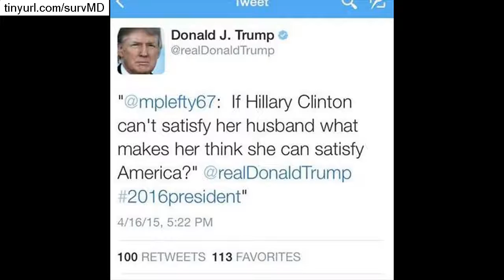★Donald Trump Disqualified★ - ★White House: donald trump just disqualified himself from presidency★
donald trump disqualified - donald trump disqualified from running for president??
See more Donald Trump (Organization Leader) GIFs
Is Donald Trump disqualified from running for president due to his new stance on Muslims entering the U Donald Trump would be disqualified from the presidency under extremist birtherism, reports the Daily Mail  Strassel writes that as reporters focus on Donald Trump, they miss new details on Hillary Clinton's rotten record white house spokesman says donald trump is disqualified to be president.

trump disqualification for presidency,
trump disqualification 2016,
did trump get kicked out of the election,
white house disqualifies trump,
reasons to disqualify a candidate,
white house: donald trump just disqualified himself from presidency.

rick perry says donald trump should be disqualified over mccain comments.
wh press secretary says trump comment "disqualifies him from serving as president.
white house press secretary josh earnest responds to donald trump's comments on muslims (watch here: ): "what donald trump said yesterday disqualifies him from serving as president.
rubio: trump disqualified as commander in chief.

donald trump still running for president,
is trump still running,
reasons to disqualify a presidential candidate,
 i more just wanted to see who supported donald trump or not... in a new fox news interview  donald trump discusses the dnc email leak and he says vladimir putin is doing a better job than president obama is at leading..

trump has disqualified himself from presidency.
donald trump disqualified from presidency!
trump is ‘disqualified’ from being president. donald trump disqualified from running for president. GIFs found for Donald Trump (Organization Leader) Donald Trump Disqualified From Running For President mp3 Donald Trump Would Be Disqualified For President Under 2016 “It was Donald Trump playing Donald Trump,” Griffin observed
white house spokesman josh earnest says donald trump is disqualified to be president..
 "and the fact is that what donald trump said yesterday disqualifies him from being president.
donald trump disqualified from becoming president.

Donald Trump (Organization Leader), Politics (TV Genre), Illuminati (D
 disqualified, is Donald trump disqualified from running for president, is trump disqualified, today's election 2016 news, trump disqualified
Ted Cruz: Under Extreme Birthing Rules, Donald Trump Would Be Disqualified

 what went through his mind when he was not playing the public role of Donald Trump

donald trump is disqualified to be president..